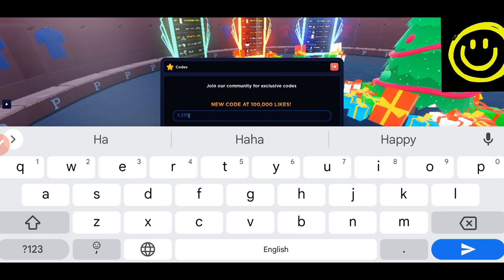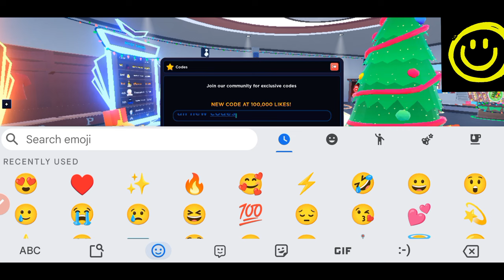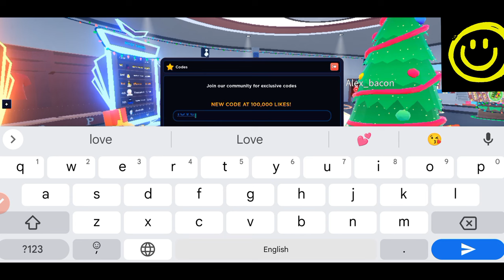⚽ Christmas Update ⚽ SUPER LEAGUE SOCCER ROBLOX CODES - SUPER LEAGUE SOCCER CODES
-Welcome At Happy---Gaming

Thanks